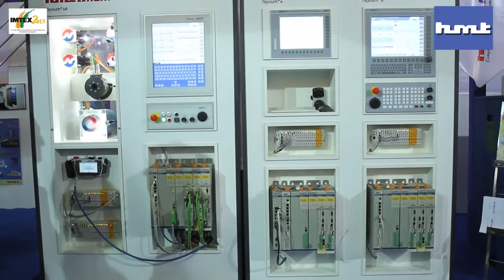HMT At IMTEX 2015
Successful technology absorption in all product groups through collaborations with world renowned manu- facturers & further strengthened by continuous inhouse R&D.